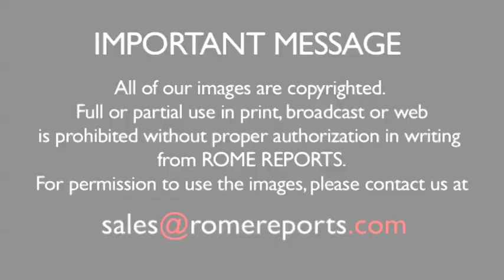Cardinal Josef Tomko, a life devoted to John XXIII and John Paul II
The Slovak Cardinal witnessed historical moments, like the Second Vatican Council. .